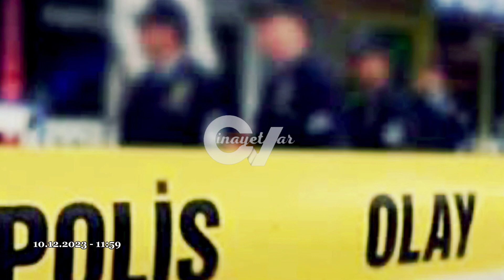KAYSERİ EMNİYET MÜDÜRLÜĞÜNDE CİNAYET Tartışma Sonucu İşlenen Cinayette 1 Ölü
KAYSERİ Emniyet Müdürlüğü'nde tartıştığı idari memur 39 yaşındaki Fevzi Süleyman Sökmen'i öldüren polis memuru 50 yaşındaki  Şükrü Koçoğlu hakkında 2'nci iddianame hazırlandı. Sökmen'in cinayetten önce tartıştığı Koçoğlu'ndan şikayetçi olduğu, öldürülmeden önce verdiği ifadede de tehdit edildiğini söylediği ortaya çıktı.

Olay, 2 Haziran'da Kocasinan ilçesi Erkilet Bulvarı'ndaki Kayseri Emniyet Müdürlüğü'nde meydana geldi. Daha önce depremzedelere yardım etme meselesi yüzünden tartışan polis memuru Şükrü Koçoğlu ile emniyette görevli idari memur Fevzi Süleyman Sökmen arasında tartışma çıktı. Çıkan tartışma sonucu Sökmen, kendisini ölümle tehdit ettiğini iddia ettiği Koçoğlu'ndan şikayetçi oldu. İkili, 14 Eylül'de bir kez daha Kayseri Emniyet Müdürlüğü'nde karşılaştı. Çıkan tartışma sonucu Koçoğlu, beylik tabancası ile Sökmen'i öldürdü. Gözaltına alınan Koçoğlu, işlemleri sonrası tutuklandı.
İlk olayda şikayetçi olan Sökmen'in dilekçesi sonrası başlatılan soruşturma, Kayseri Cumhuriyet Başsavcılığı'nca tamamlanıp, iddianame hazırlandı. Kayseri 1'inci Asliye Ceza Mahkemesi'nce kabul edilen iddianamede Şükrü Koçoğlu hakkında, 'hakaret', 'tehdit' ve 'basit yaralama' suçlarından dava açıldı. İddianamede ifadesine yer verilen Koçoğlu, "Depremzedelere hakaret nedeniyle tartıştık. Hakaret ya da tehditte bulunmadım" dedi.

Sökmen'in cinayetten önce verdiği ifade de iddianamede yer aldı. Sökmen, ifadesinde, "Şükrü, depremzedeler ile ilgili küfürlü konuşmaya başladı. Sürekli onlara küfür etti. Defalarca kendisini uyardım. 'Bir daha buraya gelirsen, seni vurmazsam ne olayım' dedi. Olaydan sonra benden özür diledi. Engelli çocuğu olduğu için şikayetçi olmamıştım. Ama 2 Haziran'da iş çıkışı eve gitmek için servise doğru gittiğimde; 'Senin burada işin yok, benim olduğum yere gelme, karşıma çıkma, çık dışarı, burayı terk et' dedi. Kendisi ile bir işim olmadığını söyleyince de 'Sen git yoksa yarım kalan işimi tamamlarım, şimdi arabama gidip gelirim, bak beni zorlama' diye yeniden tehdit etti. Beni bu şekilde tehdit eden, hakaretlerde bulunan ve yaralamaya çalışan Şükrü Koçoğlu'ndan davacı ve şikayetçiyim" dedi.
Sökmen'i öldürdüğü iddiasıyla hakkında 'kasten adam öldürme' suçundan da dava açılan ve müebbet hapsi istenen Koçoğlu, ileriki günlerde ilk kez hakim karşısına çıkacak.